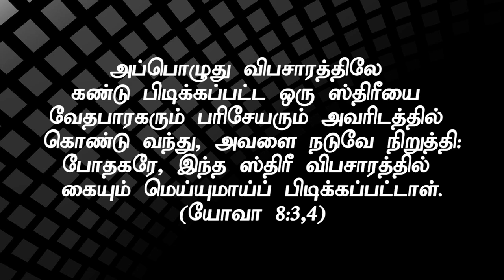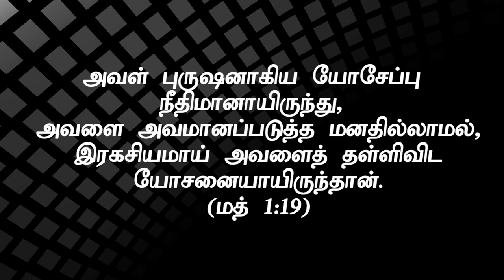"யார் நீதிமான்?-2அந்தரங்கத்தை மறைப்பவனா?வெளிப்படுத்துகிறவனா?"(HD) Oct 29th Promise with Bro.D.Jestin